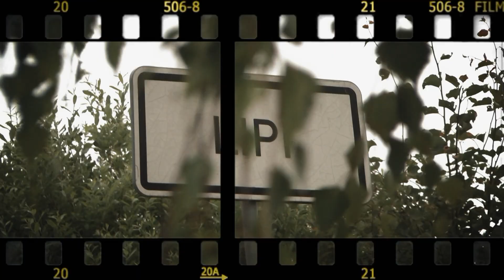Budweis Drunken Bastards - VelRimmář (TV Valníkfest 2021)